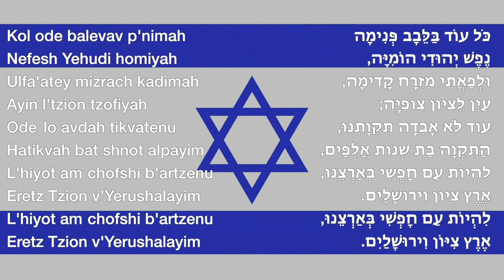Hatikava with Words (white)